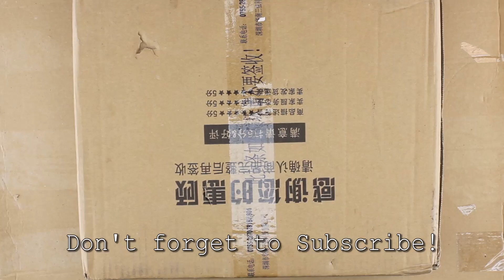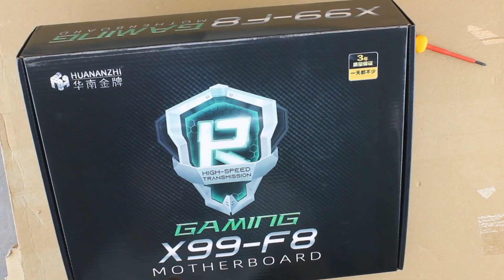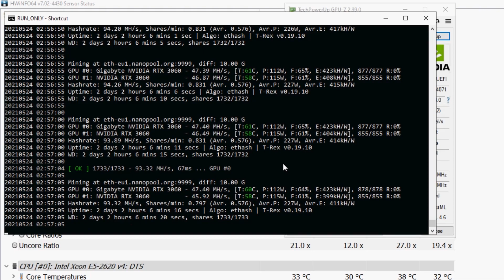HUANANZHI X99-F8 Unboxing and mining - 2x RTX 3060 test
A cheap RTX 3060 mining option. Equip it with a cheap E5 v3 or v4 XEON and you are good to go.

Wanna buy us a beer?
ETH: 0xe0f2Ee80847A93d6F8B205D146C475B74880592A
RVN: RLAp4n6gLjxKnoGYncnwm3DBL3Z29xPYA1